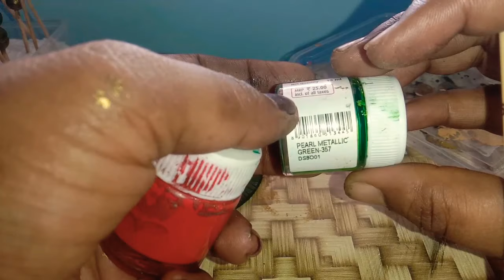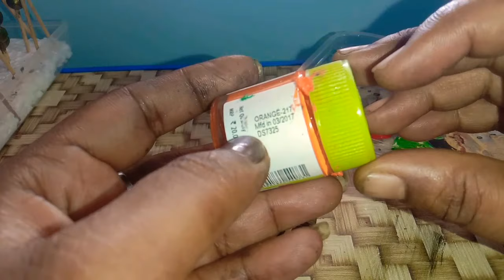TERRACOTTA JEWELRY#BEADS PAINTING#TIPS FOR PERFECTION#PAINTS STORAGE IDEAS